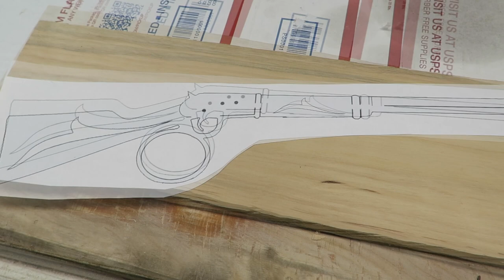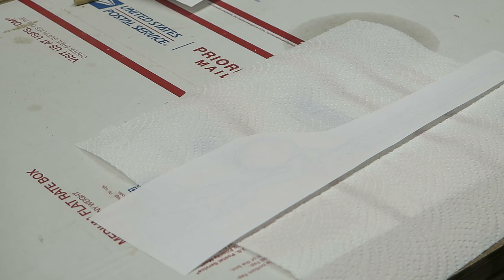Loop Rifle Pattern for the Scroll Saw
Cut out this pattern of an old west rifle favorite and use it as a display piece.  Sized for legal sized paper, but can be modified.  You can download the pattern for this rifle (also includes more rifle FREE patterns in the pack) on my Etsy store here.  At the same time you will be supporting my channel and newer projects down the road: